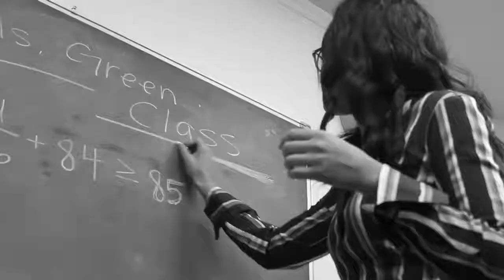When Kevin Hart got permission to cuss his School Teacher!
This is a great reenactment about Kevin Hart cussing his school teacher.

Before you get mad, YES. This is not mine. I just want to share this funny video to you people.

Credit: Woody The Great